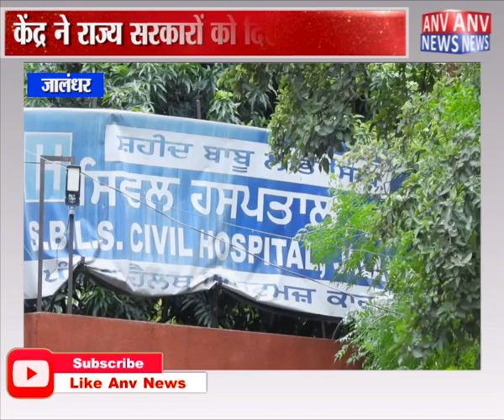जालंधर : कोरोना की तीसरी लहर को लेकर सरकार चिंतित